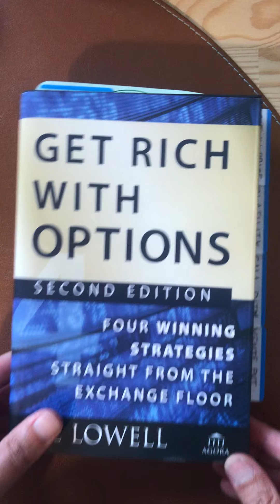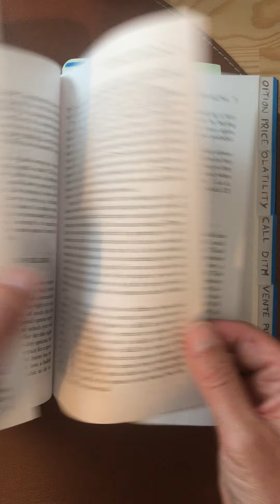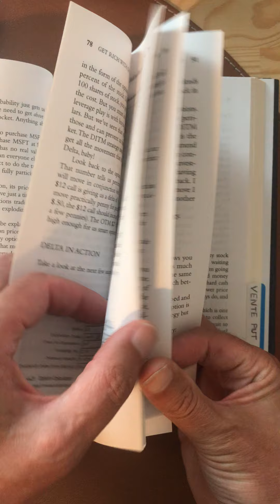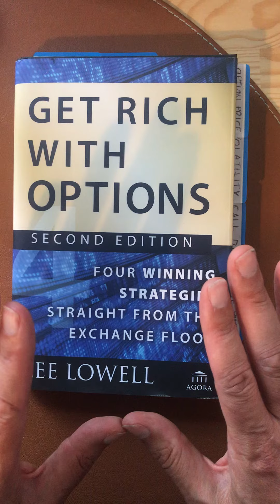REVIEW GET RICH WITH OPTIONS de LEE LOWELL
Dans cette vidéo nous vous présentons un de nos livres favori sur les options. Simple, synthétique avec 4 stratégies faciles à mettre en œuvre. bonnes vacances à tous!!!